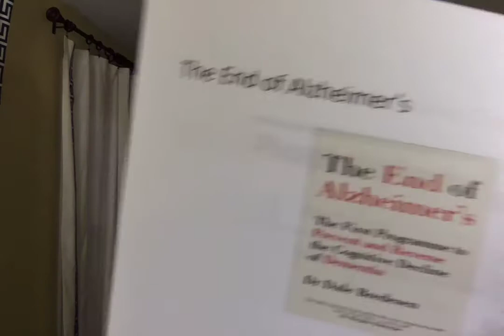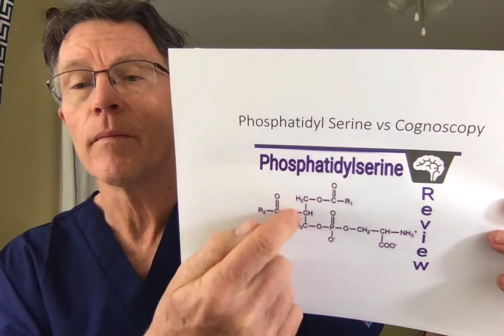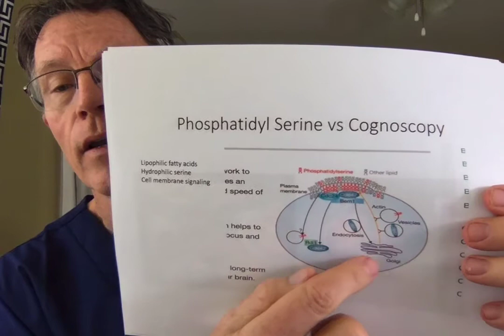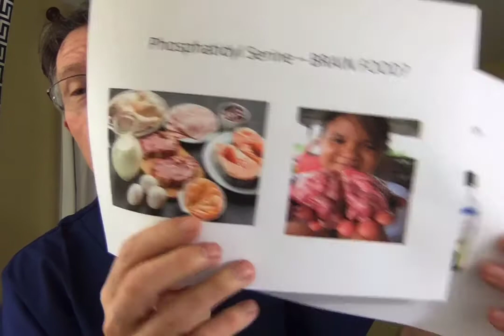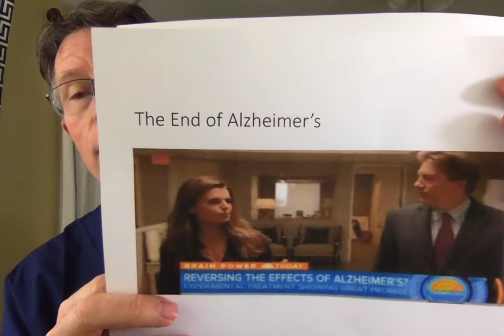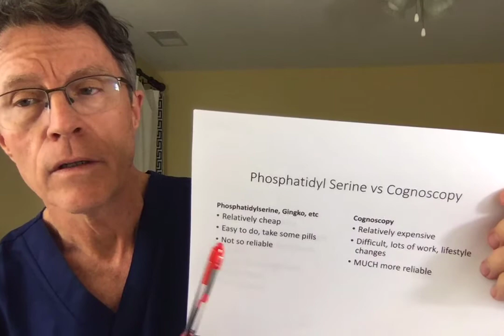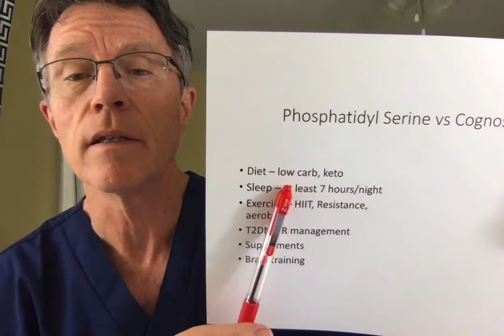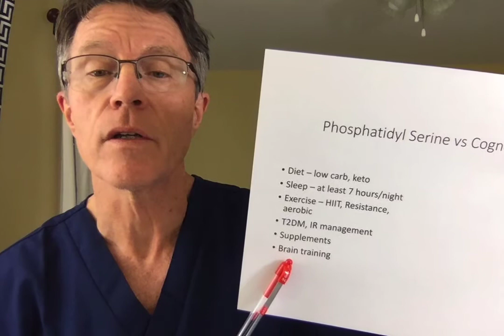How to Prevent Alzheimer's and Cure Cognitive Decline: Supplements vs Cognoscopy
ABOUT THIS VIDEO:
The supplement market is huge. People are vulnerable to cognitive decline and most of us have been touched by someone in our circle with this devastating form of disability. Now there is more hope than ever. It's not with purchasing a supplement, though.
We cover a typical "brain food" supplement, phospatidylserine. And we compare that to Dale Bredesen's "COGNOSCOPY".
A cognoscopy is far more difficult and expensive than a bottle of supplement. However, it is much more reliable. There is clearly new hope in this area.
The cost is about $3600 for the medical consultation. And the labs vary from a few hundred to a few thousand, depending on your specific case.